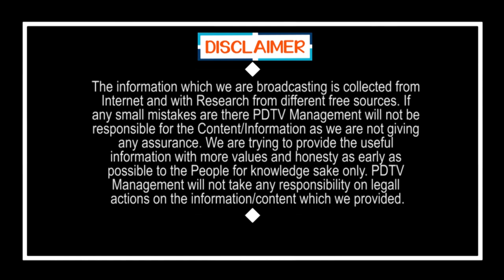Public Talk on Local Elections | Jagan | Chandrababu | జగన్ని ఎప్పుడూ తక్కువ అంచనా వేయకూడదు. | PDTV